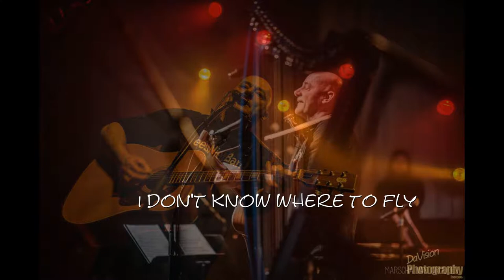2018 02 18 Luxor Live Arnhem Martin van de Vrugt full support act for PennyLeen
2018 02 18 Luxor Live Arnhem  Martin van de Vrugt full support act for PennyLeen's Still Waters Savage Waves release.
Audio recording edited and mastered by Martin van de Vrugt, Ragged Moutain Music. (full show - audio only)